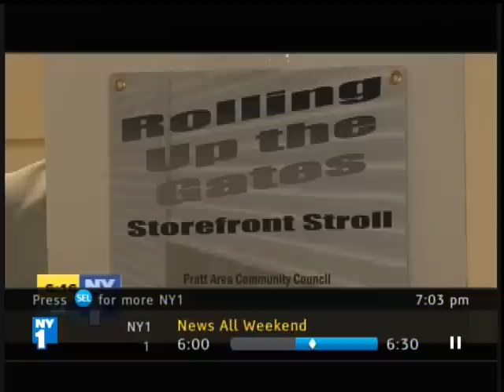Queens horse stable helped by Girl Scout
A Christmas Miracle needed...share..share..share...We need to raise funds to continue the fight to save this wonderful place...So many have joined in and we thank you. donation